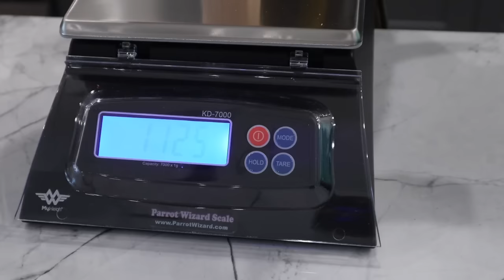I slapped her at our in home consultation... MULTIPLE TIMES 😱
Nadja and Justin are back! You last saw them here on the channel graduating their blue and gold macaw Ocean in our freeflight club. But now, they've adopted an older bird and want to see what we think about him for freeflight! Can older birds be trained to freefly? Let's find out in the video!

Interested in teaching your bird to fly outdoors?

This video is made in collaboration with Marshall Radio World. To learn more about how to use GPS and Telemetry on your freeflighted parrot,

 😍 ABOUT US 😍
BirdTricks specializes in parrot training and companionship through offering entertaining educational digital training courses, in person workshops, classes and consultations (as well as online) and the highest quality products including all natural bird toys, parrot pellets, seasonal fresh food and more.